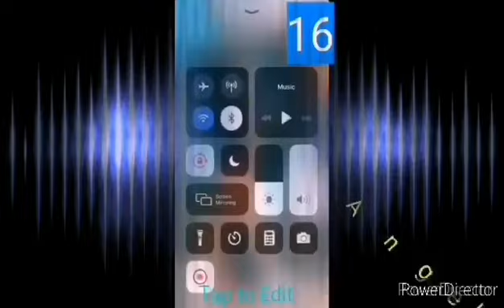Search for Best Tiktokers Month of May 2021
If you annoyed to this video please search another video of mine suitable for you and however if you felt good about the video you continue watching until video end.

VP TALILI MASTERS OF MANY